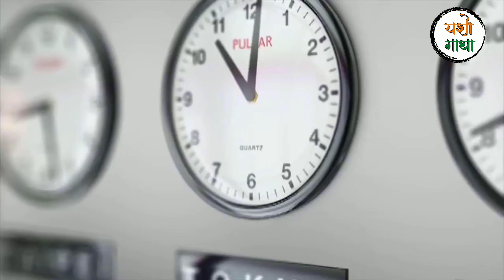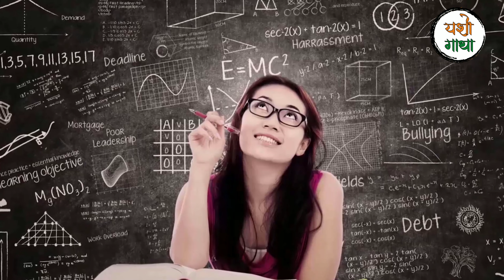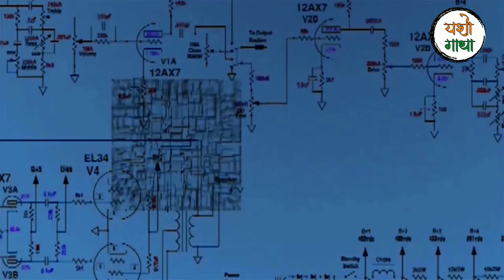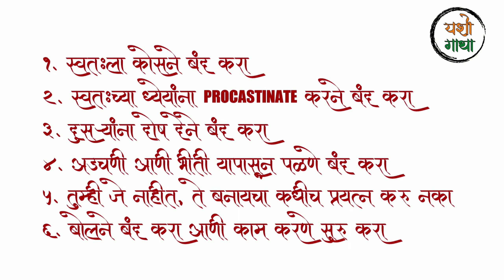या ६ सवयी बदला जीवनात कधीच पश्चातापाची वेळ येणार नाही | HABITS YOU NEED TO CHANGE RIGHT NOW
 2D / 3D / Whiteboard Animation used on this channel are made by us only.
Our Social Handles:-
माझे युट्युब गिअर्स
1. माझा DSLR कॅमेरा
2. माझा माईक
3. माझा लैपटॉप
4.. माझा मोबाइल
आमच्या बद्दल थोडेसे:
यशोगाथा ह्या आमच्या YouTube चैनेल वरती आम्ही, जगातील यशस्वी लोकांच्या गोष्टी प्रत्येक बुधवारी आणि रविवारी तुमच्यासोबत शेअर करत असतो.